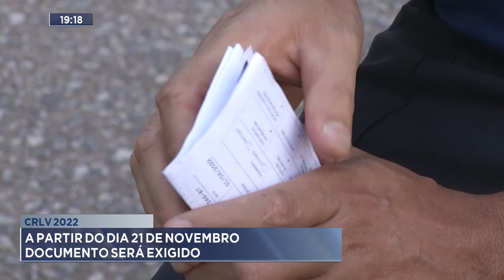CRLV 2022: A partir do dia 21 de Novembro Documento será exigido.